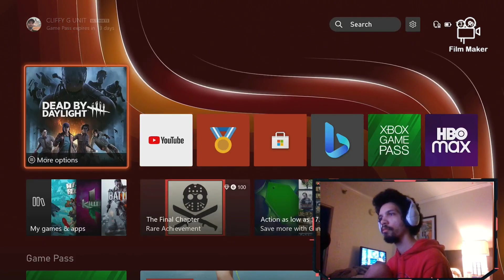Dead By Daylight Playing As The Killers